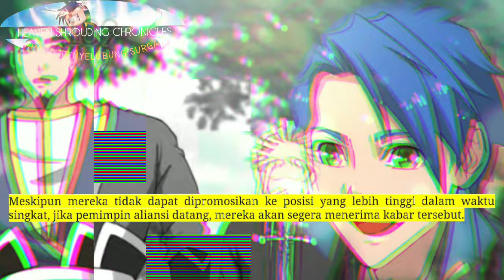Kronik Penyelubung Surga season 189